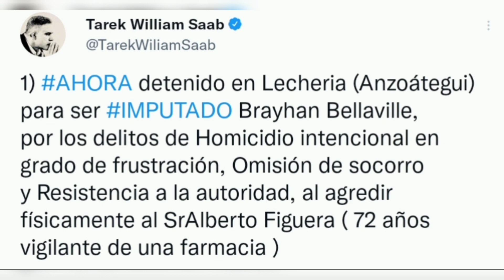DETIENEN A SUJETO QUE LE DIO UNA RUMBA DE CO-ÑA-ZOS A UN VIGILANTE DE FARMACIA EN LECHERÍA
En este video te contamos acerca del lamentable suceso en Lechería. Un sujeto arremetió contra un vigilante de farmacia y fue detenido horas después.

Link del video del hecho captado por cámaras de seguridad: shorturl.at/einG2